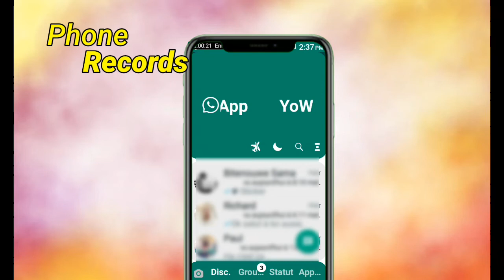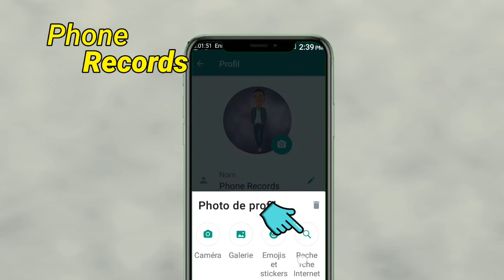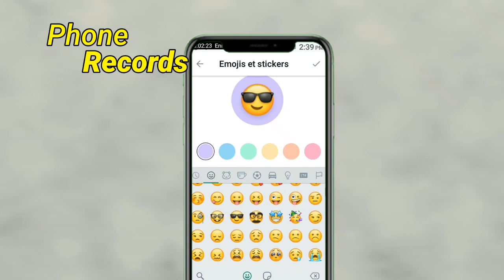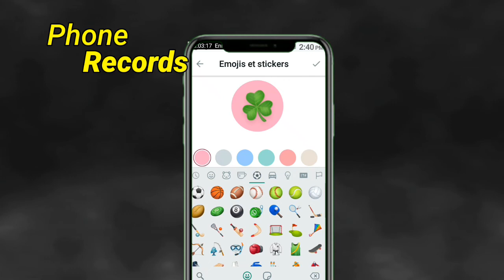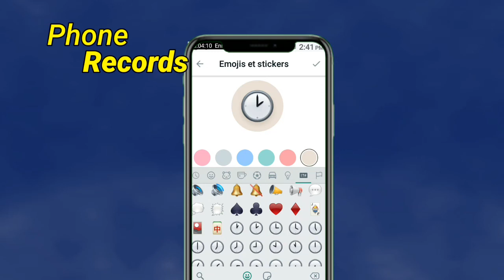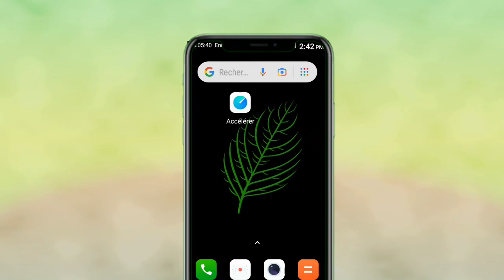MODIFIER SA PHOTO DE PROFIL PAR UN EMOJI (😎👍🇹🇬🍉)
BIENVENUE SUR VOTRE CHAÎNE PHONE RECORDS, ICI NOUS PARLONS DES ASTUCES ET CONSEILS DE TOUT GENRE.

AUJOURD'HUI NOUS ALLONS VOIR COMMENT MODIFIER SA PHOTO DE PROFIL PAR UN EMOJI (😎👍🇹🇬🍉)

Merci.

 Mettre à jour votre Yo WhatsApp application (Yowa)

 Vidéo Précédente.